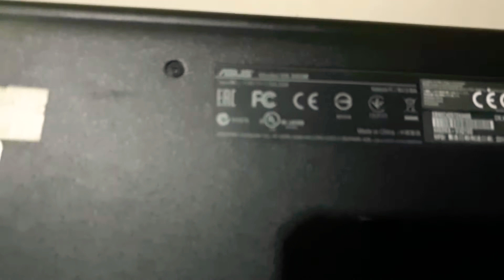Cara buka laptop asus pakai obeng +